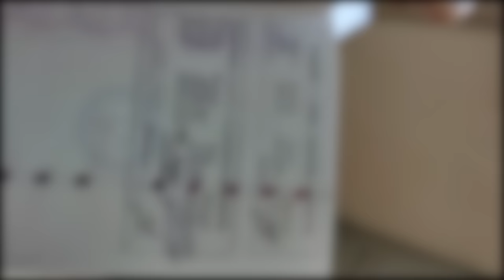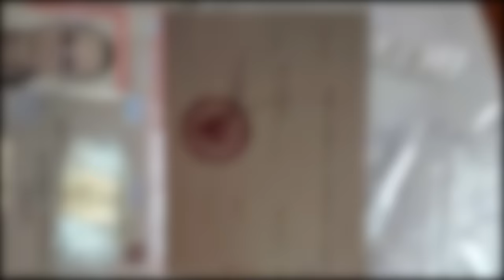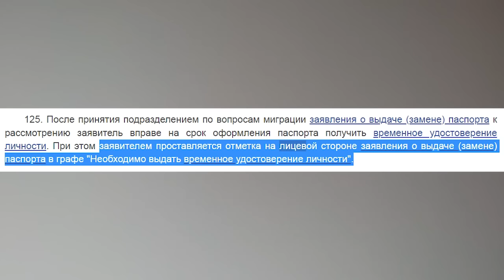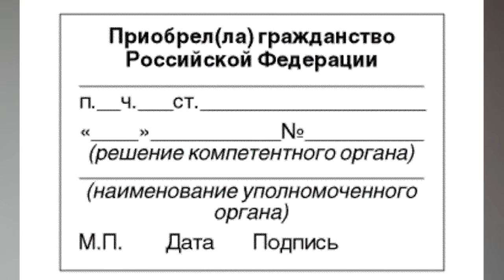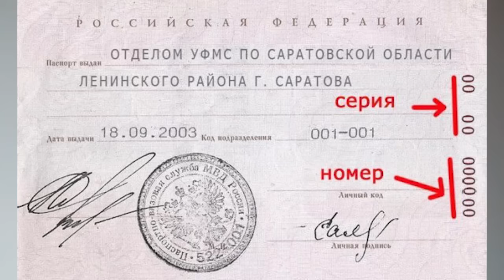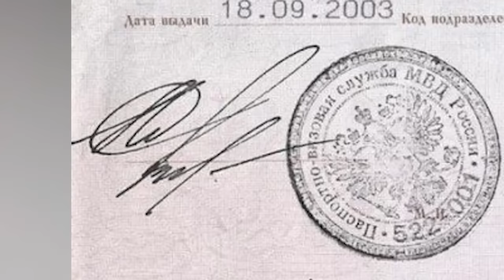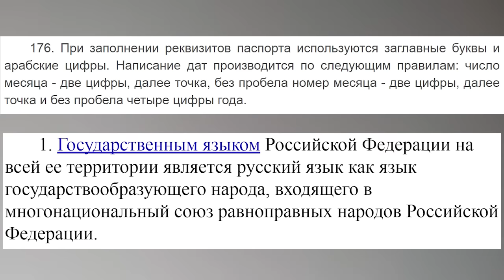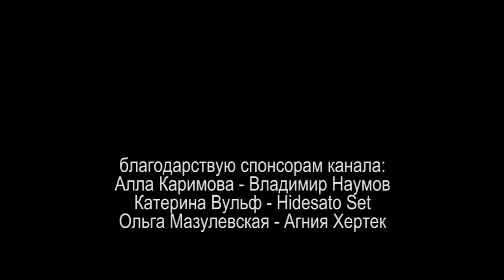ПАСПОРТ ЭТО ВЕКСЕЛЬ или МЫ ВАС НЕ ЗАСТАВЛЯЕМ 2022.05.02 Сургут подпись роспись автограф право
сотрудник УМВД подтвердил что они изучают вексельное право и что паспорт это ценная бумага и вексель то есть по сути долговая расписка

на ты или на вы?

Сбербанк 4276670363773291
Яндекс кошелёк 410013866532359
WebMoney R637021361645